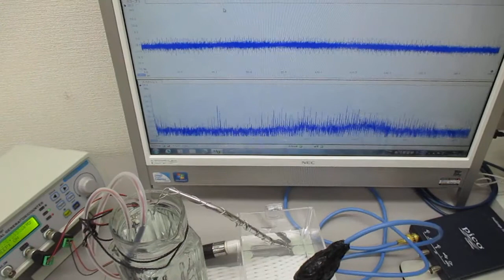新しい超音波伝搬用具を利用した超音波発振制御実験 ultrasonic-labo